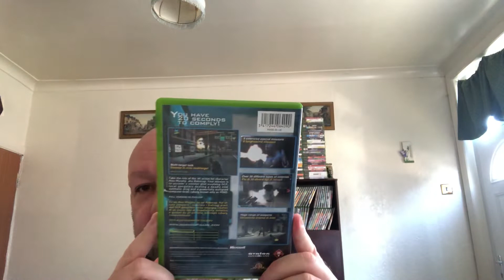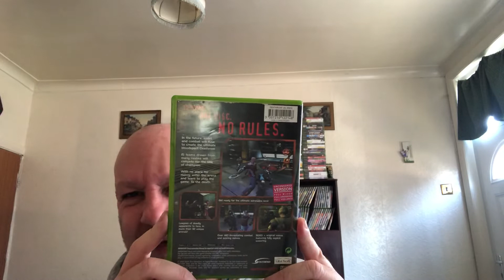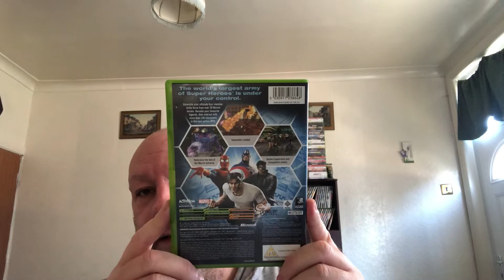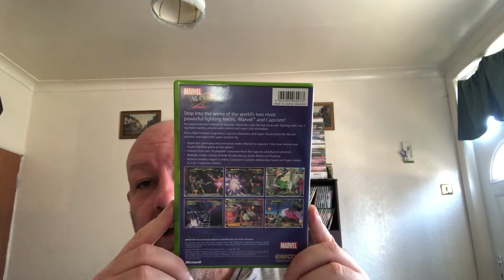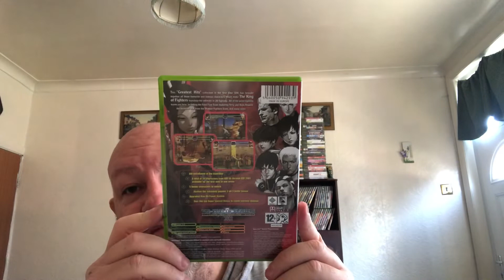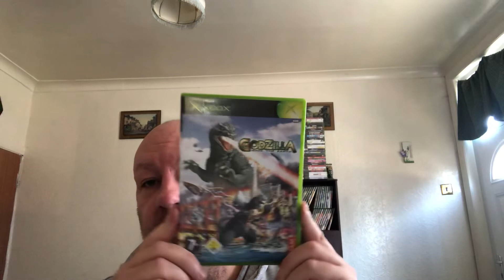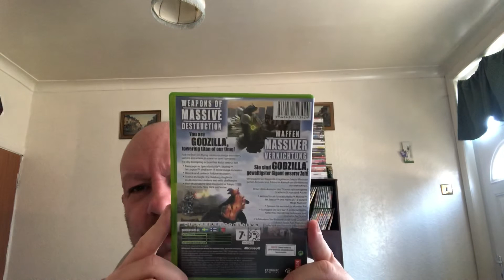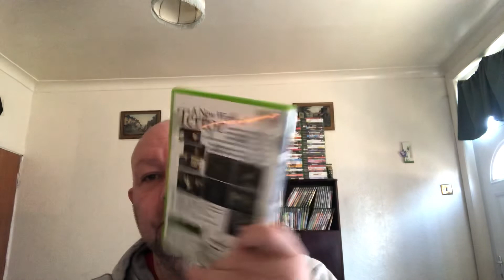My best game pickups 2020 (Xbox)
My bed Xbox game pickups2020 15 games and are  pricey too